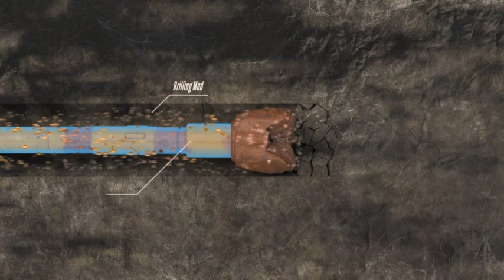Horizontal Directional Drilling, Pipeline Construction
Protecting the local ecology is important to us during pipeline construction. Learn more about the underground pipeline installation method of Horizontal Directional Drilling, and our commitment to safely operate and return the local environment to its natural state.